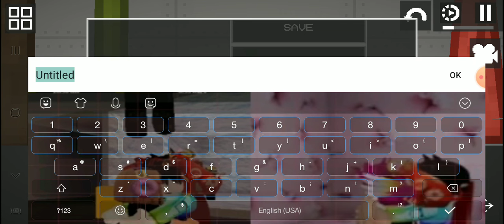part 4 movie of war pls like for part 5